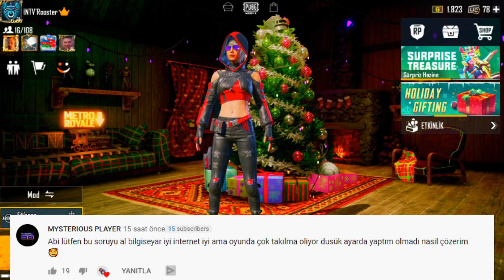EXTRA YILBAŞI KODU TAMAMLAMA BURDA | PUBG Mobile YILBAŞI KODU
Herkese selamlar arkadaşlar International Tv kanalına hoş geldiniz. Bugün sizlerle beraber Pubg mobile Türkiye Türkçe de  pubg mobile yılbaşı kodları ile Bedava isim değiştirme kartı, bedava kalıci elbise, bedava kalıcı çerçeve, bedava paraşüt ve bedava sandık kazanma şansını yakalayın. Umarım video hoşunuza gitmiştir. iyi seyirler